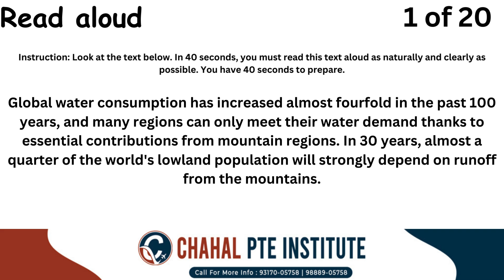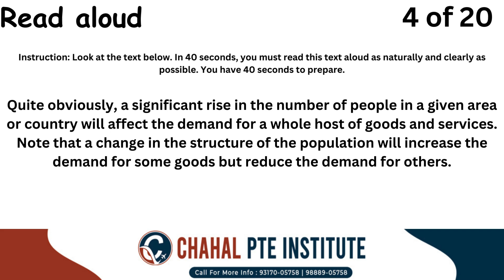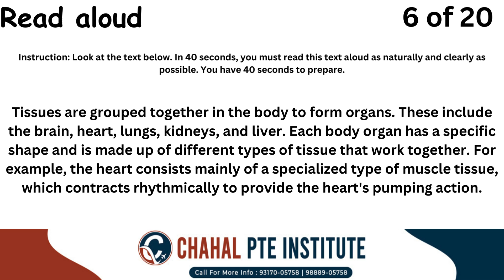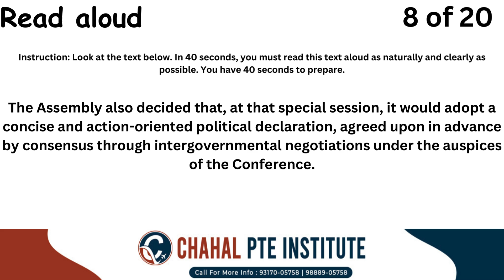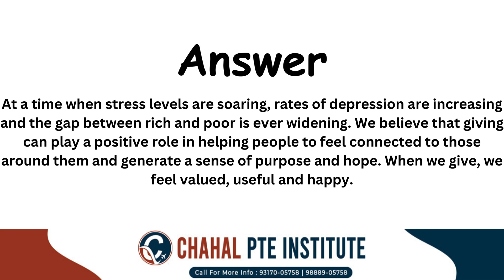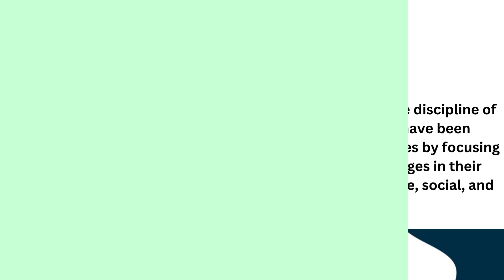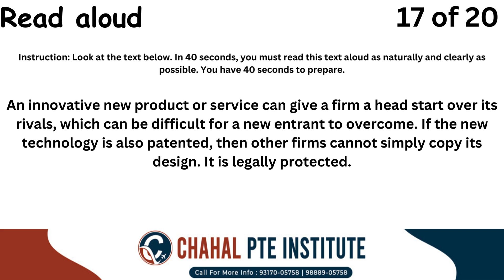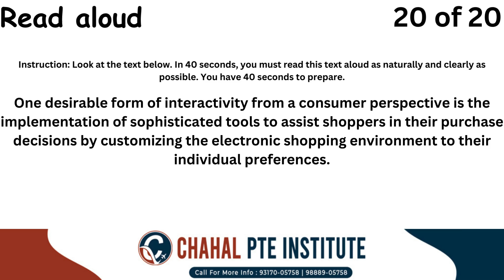PTE Read Aloud- 03 October 2024 - Most Repeated | CHAHAL PTE